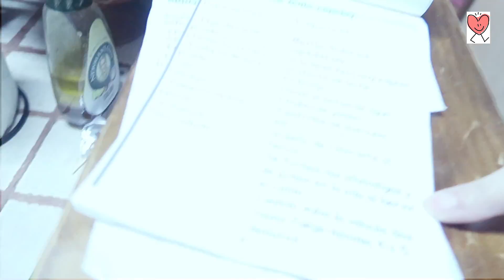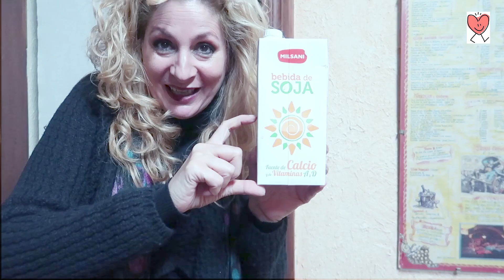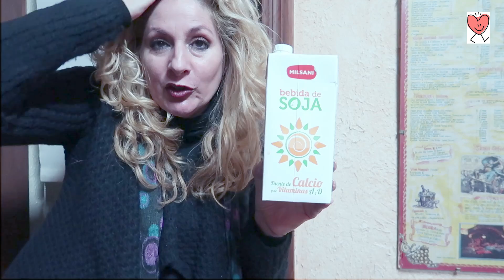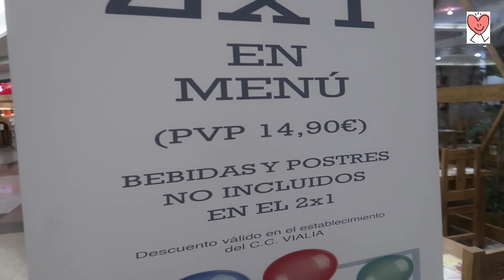TENEMOS FECHA, Solos en el centro comercial y postureando VLOG 242 FyD Comics y cine y Alicia Cuenta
Ya tenemos la fecha y mirar como paseamos solos por el centro comercial
Descripción:

Dirección correo:
Alicia Gómez
Apartado de correos  2010
29640 Fuengirola (Malaga)